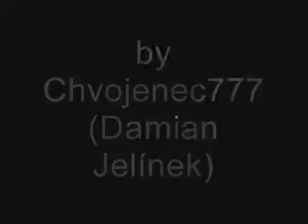Shade Wrath of Angels : Errors and tricks / Chyby a triky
Errors and tricks in the game Shade Wrath of Angels. Takes it some practice.
Chyby a triky ve hře Shade Wrath of Angels. Chce to trochu praxe.